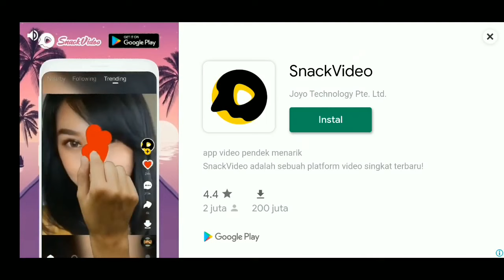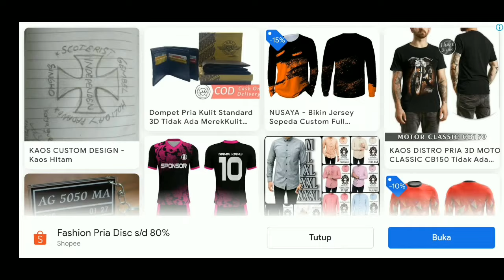Modif N max jadi 1000cc untuk kontes !! Game D max 2 Android Indonesia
Modif N-max jadi 1000cc untuk kontes !! Game D max 2 Android Indonesia terbaru, jadi buat kalian yang mau gamenya silahkan cek link yang ada di bawah. Enjoyy.
Silahkan beli merchandise di channel ini ya.
Donasi channel ini untuk memperbaiki kualitas video

Enjoyyy.